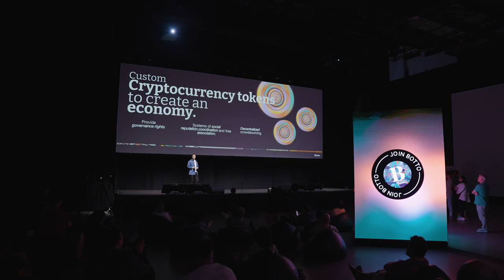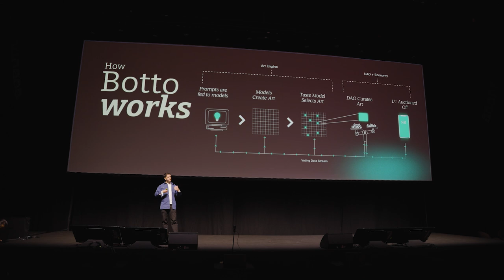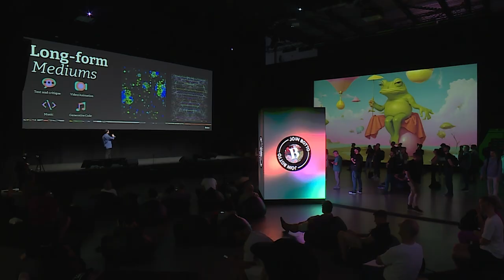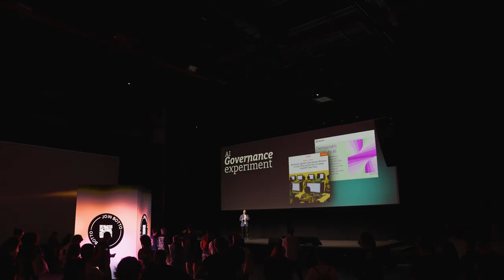NFC24: Understanding Botto | Simon Hudson